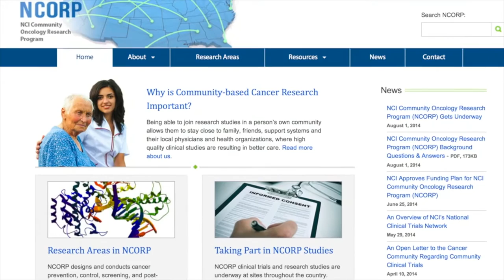Pediatric Cancer Research at Nemours Center for Cancer and Blood Disorders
At the Nemours Center for Cancer and Blood Disorders (NCCBD), our impressive team of pediatric specialists is as committed to researching new treatments and cures as they are to providing the very highest level of clinical care for children. In fact, our leading edge research informs our care - and our care helps us advance our research.
We operate focused programs in pediatric cancer research (the Nemours Center for Childhood Cancer Research) and sickle cell disease (the Comprehensive Sickle Cell Research Program). Our federally funded, comprehensive hemophilia program in Jacksonville also serves our patients in Pensacola and Orlando.

Through the combined expertise of physicians and researchers across our children’s health system (at Nemours/Alfred I. duPont Hospital for Children in Wilmington, Delaware, Nemours Children's Hospital in Orlando. Florida, Nemours Children's Specialty Care, Jacksonville, Floria and and Nemours Children's Clinic, Pensacola Florida), we have almost unmatched resources available to bring the latest advances in science from the laboratory bench to the bedside, to share information, and to arrive at best practices in children’s health.

Across all of our sites, we support (and often lead) many Children’s Oncology Group (COG) clinical trials and investigator-initiated studies, with ongoing collaboration among our clinicians, hematology/oncology specialists and researchers. At any given time, we’re involved in about 100 COG and 25 non-COG clinical trials — many of our patients participate in clinical trials of one type or other. We also conduct additional studies in our research labs.